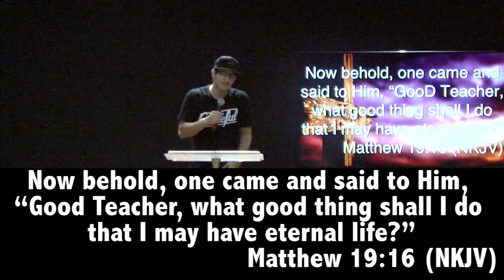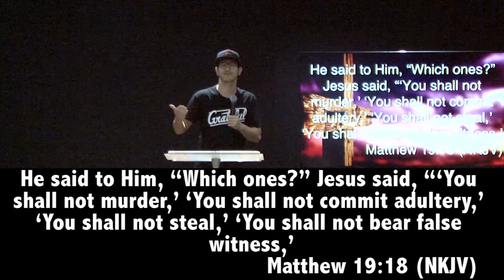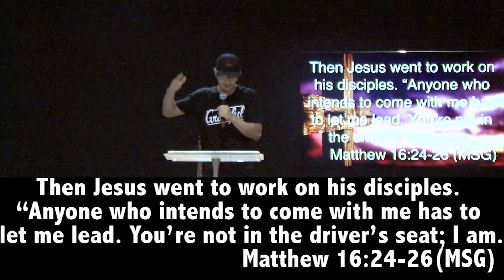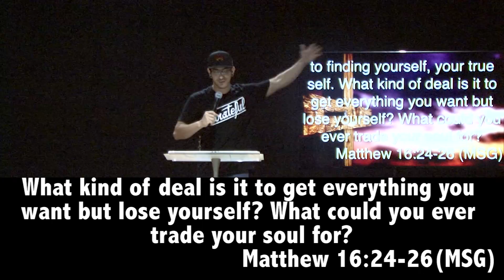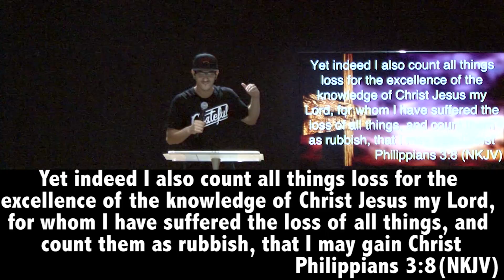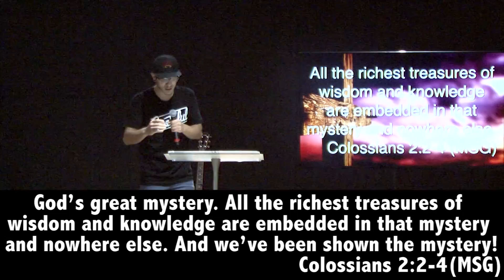Conqueror Church - No Holding Back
Speaker: Felipe Sangiorgi

Date: April 20, 2016

Message: No Holding Back